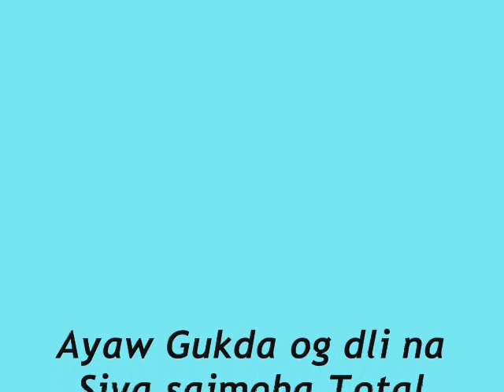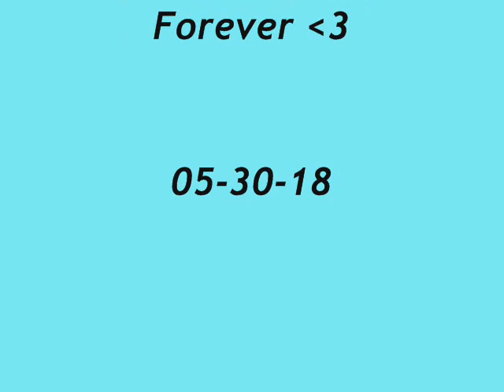Besag asa :REYNET